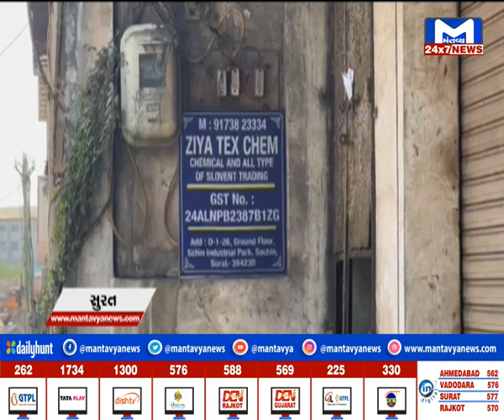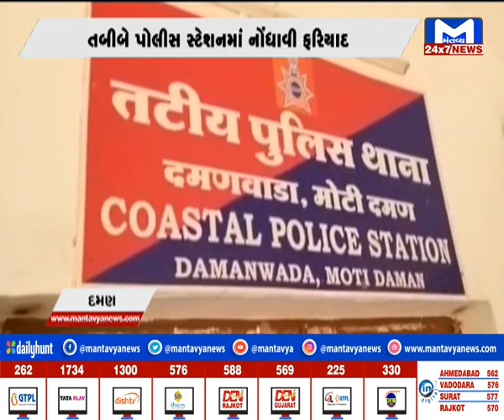GUJARAT @7:00 PM NEWS | MantavyaNews